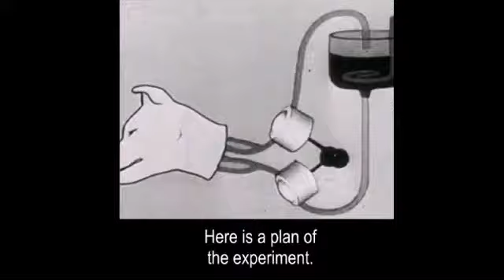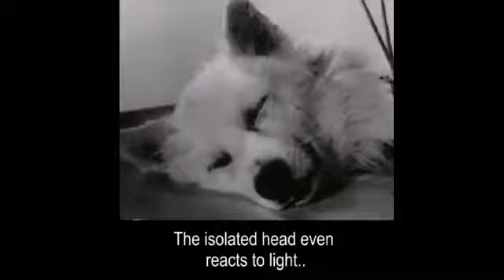Scariest videos from deep web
These videos are unexplainable, horrible and downright disturbing. You've been warned...